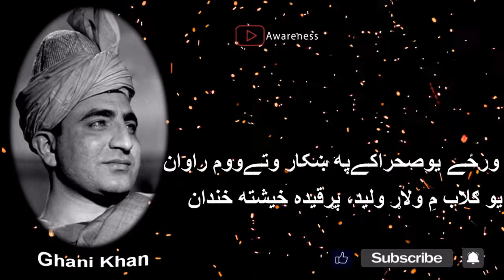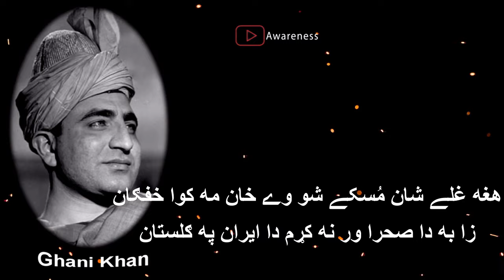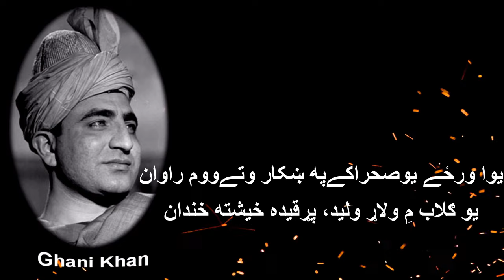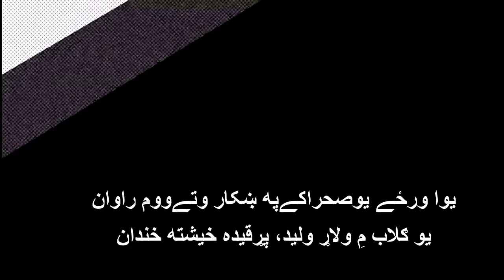یوا ورځے یوصحرا (غنۍ خان) Ghani khan by Sardar Ali TAkkar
Here Ghani khan is camparing himself to a lonely flower in the desert. Actually he want to say that people will come who will understand me, but that will be to late.